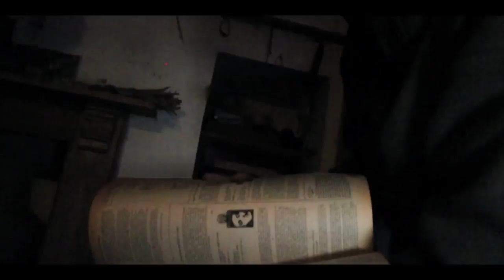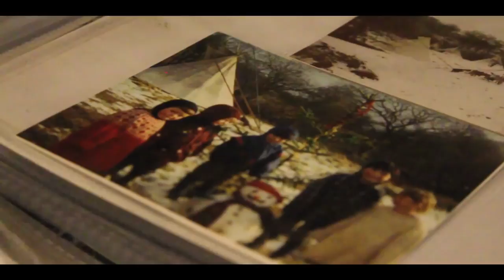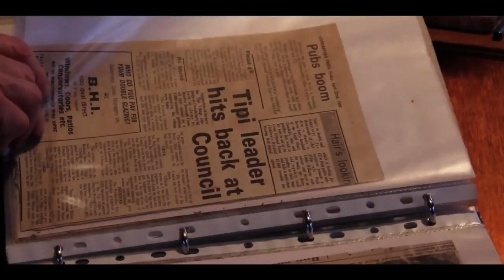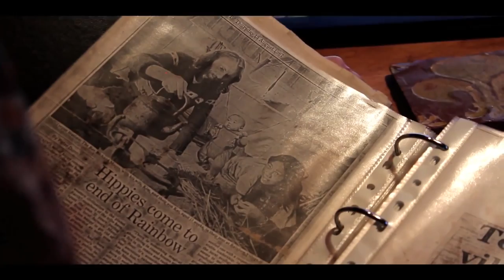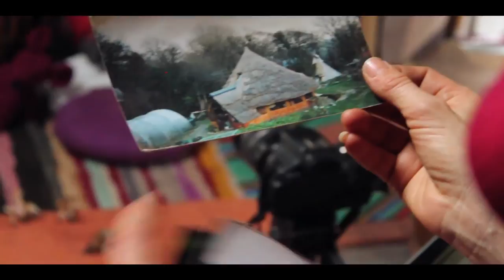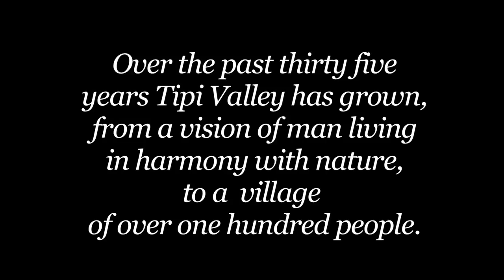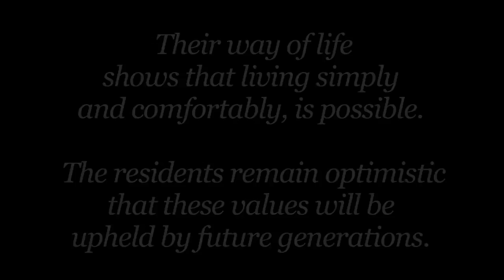2014 Standing in Mud Tipi Valley Student Documentary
Another excellent quaint film made by media students visiting Tipi Valley.  2014